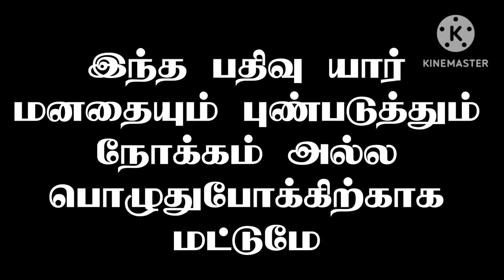Varisu Trailer Copy Troll Tamil | Varisu Trailer Review | Varisu Trailer Coby |Today Trending Troll